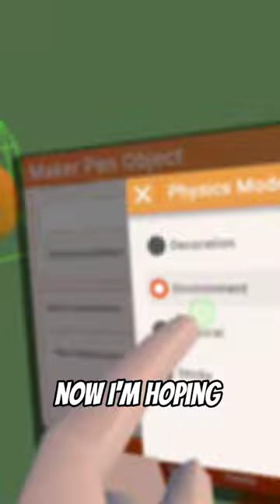Why Did Rec Room Do THIS...